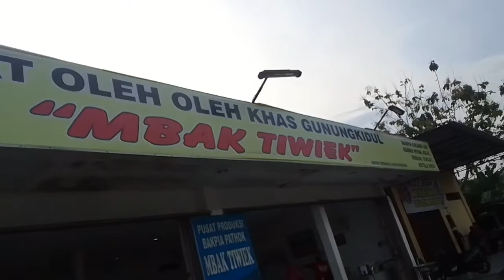Oleh2 Khas Gunungkidul